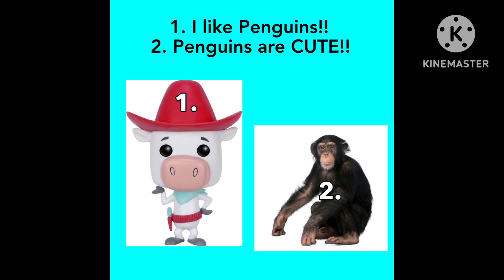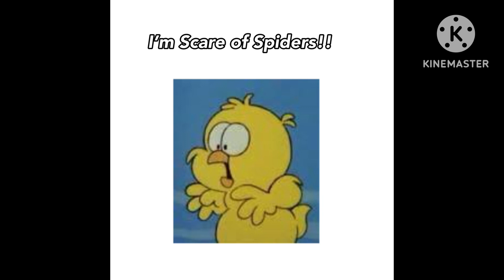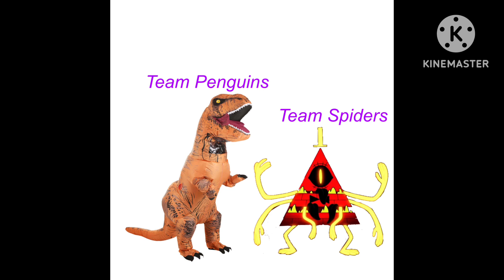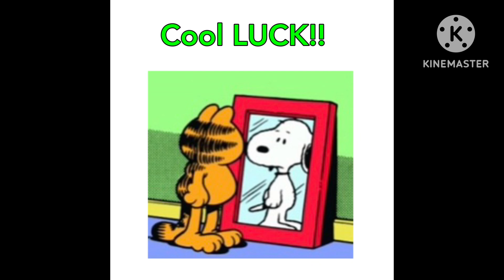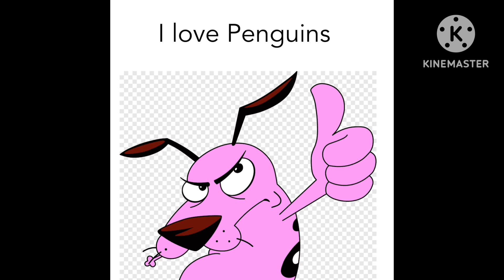I LOVE PENGUINS & I HATE SPIDERS!! 😗😗😗